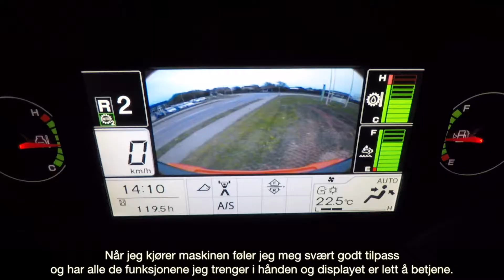Jysk Kloak Entreprise med ny ZW220-6 hjullaster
Den danske entreprenøren Jysk Kloak Entreprise har investert i en ny hjullaster; ZW220-6. Se hva maskinføreren tenker om maskinen her